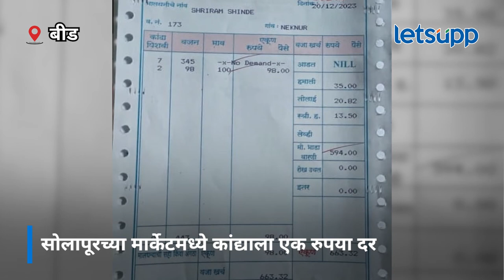Onion Market Down : कांद्यानं शेवटी रडवलंच! | LetsUpp Marathi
बीड जिल्ह्यातील नेकनूर येथील तरुण शेतकरी वैभव शिंदे यांनी दोन एकरावर कांद्याची लागवड केली होती. पण बाजारपेठेत कांदा विकायला घेऊन गेल्यानंतर तिथे त्यांच्या कांद्याला एक रुपये किलो प्रमाणे कांद्याला भाव मिळाला. शेतकऱ्याला खिशातून व्यापाऱ्याला 565 रुपये द्यावे लागले.